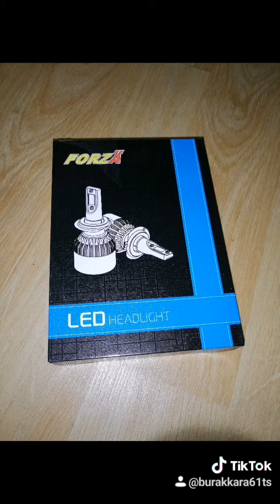TofaşK Son gaz devamm 😍 Tiktok #3